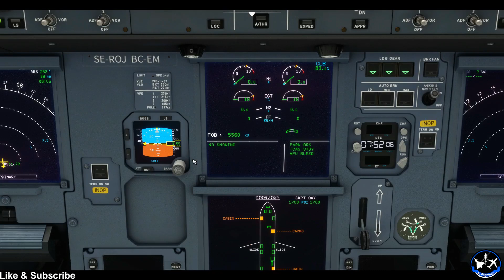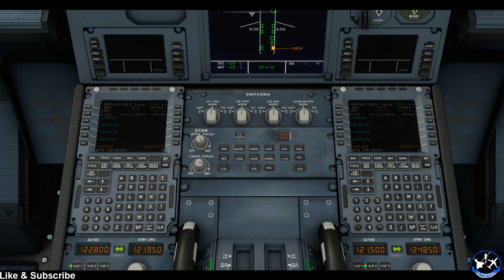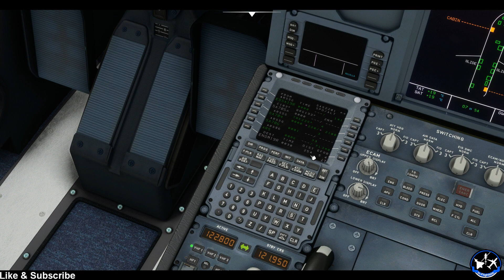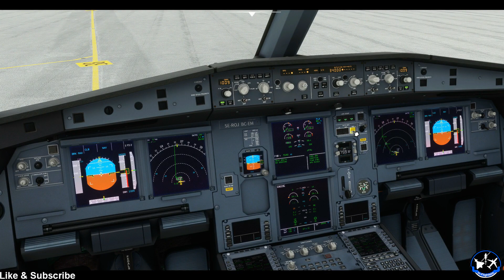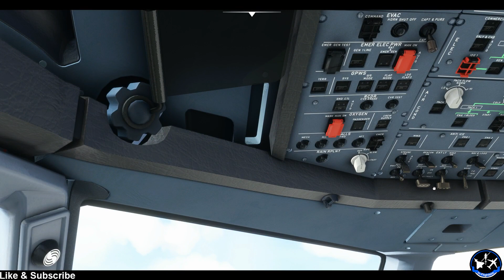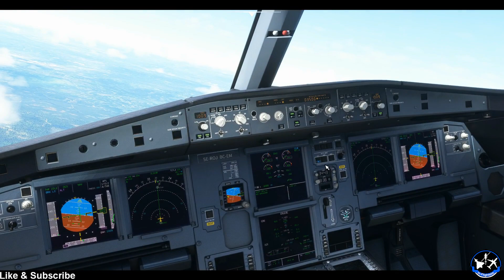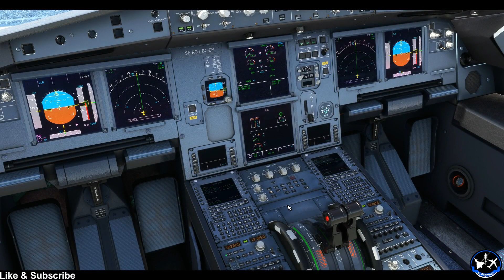FlyByWire A320 Neo - Stockholm to Oslo - Microsoft Flight Simulator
At this channel we look to have fun in the virtual skies whether that be in DCS World (Digital Combat Simulator), MSFS 2020 (Microsoft Flight Simulator), Thunder, Aerofly FS, FlyInside, X-Plane, Flight Simulator X, Prepar3D (P3D) or Ace Combat. We like to look at different aspects of the sim from military fast jet flying, Helicopter flying, Mission Editing and much more. All this is done using Track IR and Virtual Reality.

PC Specs:
OcUK Gaming Radiance Plus - Intel Core i7 9700K - Powered By Asus Gaming PC 1 Seasonic Focus Plus 650W 80 Plus Gold Modular Power Supply
Phanteks Enthoo Pro M Glass RGB Special Edition - Black/White
Phanteks Digital RGB LED Starter Kit
Intel Core i7-9700K 3.6GHz (Coffee Lake) Socket LGA1151 Processor
GX-425-AS Asus GeForce RTX 2080 Dual OC 8192MB GDDR6 PCI-Express Graphics Card Samsung 1TB 860 EVO SSD 2.5" SATA 6Gbps 64 Layer 3D V-NAND Solid State Drive Samsung 970 EVO Plus Polaris 250GB M.2 2280 PCI-e 3.0 x4 NVMe Solid State Drive Alpenfohn Matterhorn White CPU Cooler - 120mm
Asus ROG Strix Z390-F Intel Z390 (Socket 1151) DDR4 ATX Motherboard
Corsair Vengeance RGB Pro 32GB (2x16GB) DDR4 PC4-25600C16 3200MHz Dual Channel Microsoft Windows 10 Home Advanced

The possibilities for aircraft to fly are endless.